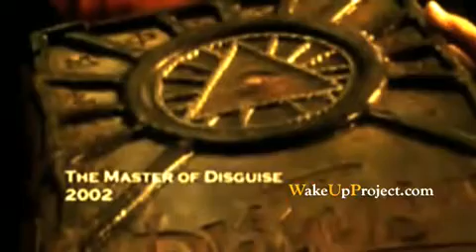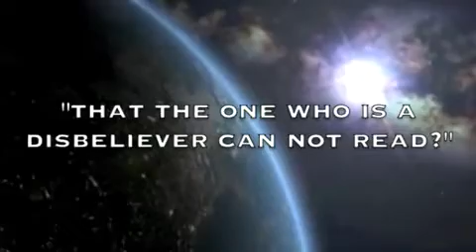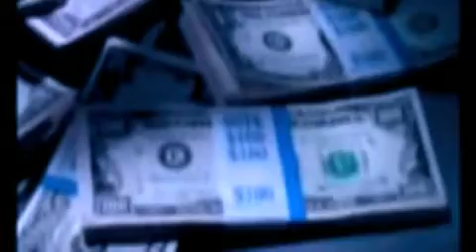PHASE 3 Religious Symbolism Part 02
Imran Hosein is a "scholar of rare philosophical erudition, originality and creative vigor". In regards to the subject of the "antichrist/dajjal", the signs of the end times, and the analysis of our modern age, Imran hosein's writing and lectures rank amongst the most reputable and respectable works of our time. Whether you agree with his analysis or not, his works are worthy of our respect and attention.

Another groundbreaking and riveting series from the creators of The Arrivals and The Divine Book. Phase 3 aims to set a new standard in online films. This production will (inshallah) wake up the world, and unite the people from every country, religion, culture or creed against injustice. A film by the people, for the people.

Phase 3 is a WakeUpProject Film made up of 5 chapters.

Directed by: Noreaga & Achernahr

Video editing by:
Bushwack ,
Purposefilms,
Achernahr,
Noreaga

Animation & Graphics:
Wolverine007

Scoring:
Stoyan Ganev

Narration: Schimitar

Available on WakeUpProject.com, and will be released on dvd soon inshallah.